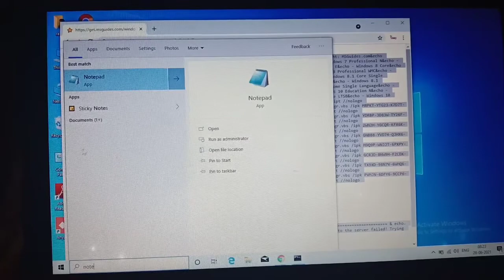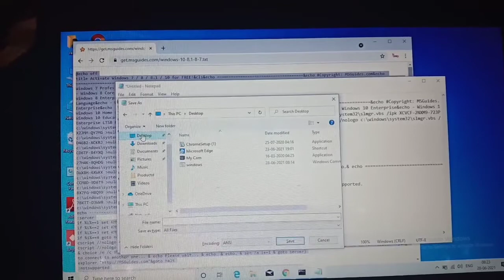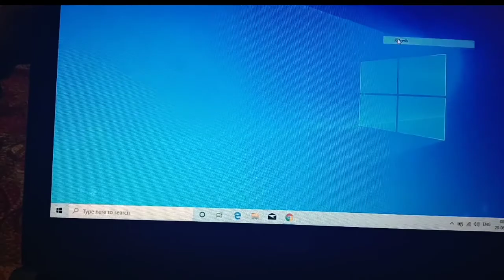How to activate window in any Pc || Window10 activate